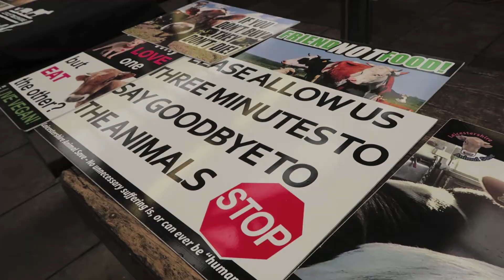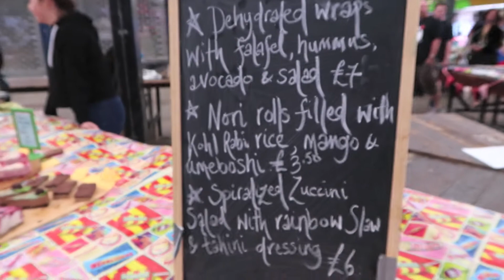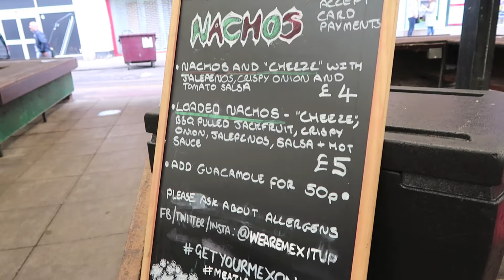Leicester Vegan Market September 2017